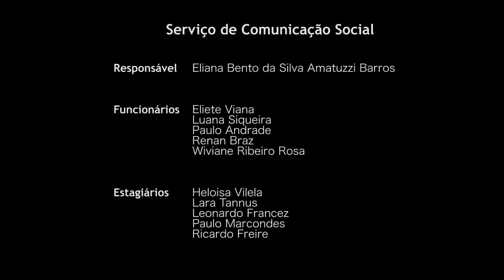Comunicado da Direção (16.07.2018)